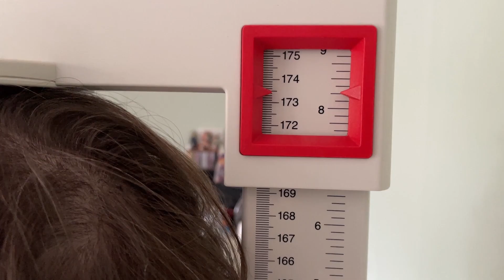Giant Jenny's Morning Height Measurement in 2022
How tall is Jenny from CelebHeights out of bed in 2022? See how much Jenny shrinks from her morning height to her lowest range (5ft 7.25).
How much height do you shrink from morning to night?
In her prime Jenny's top morning height was 5ft 9 1/8th out of bed.